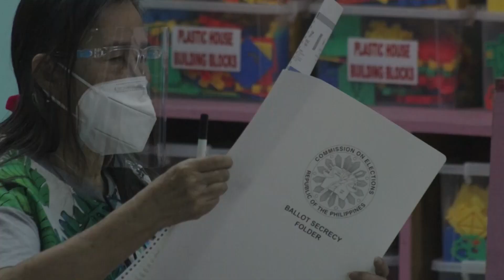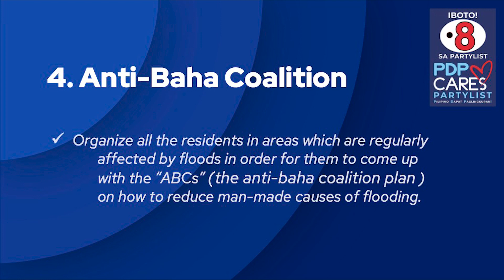The Manila Times: Lights, Camera, Boto! Episode 9: Kathryna Yu-Pimentel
Rise and shine mga Ka-Voters!

Log in now and watch today’s episode of The Manila Times’ “Lights, Camera, Boto!” The Chat Show Edition.

Kilalanin si PDP Cares Party-list First Nominee Kathryna Yu-Pimentel, who beyond being the supportive spouse of Senator Koko Pimentel, has built a portfolio of her own in humanitarian work.

Kilatisin how she plans to bring her advocacy for the rights and protection of women, children and the unborn child to Congress.